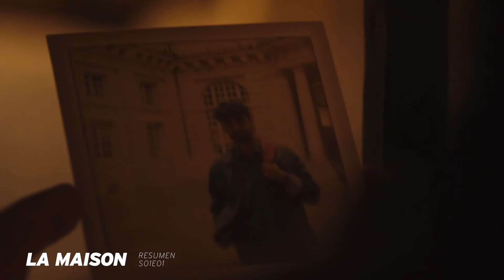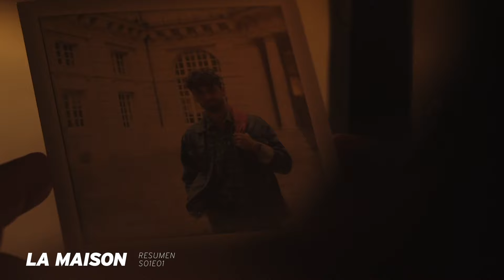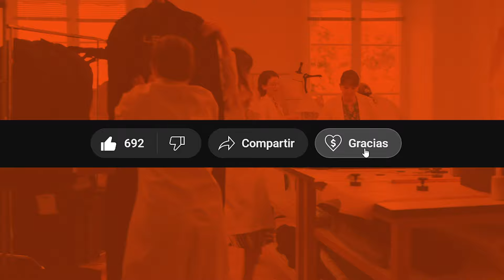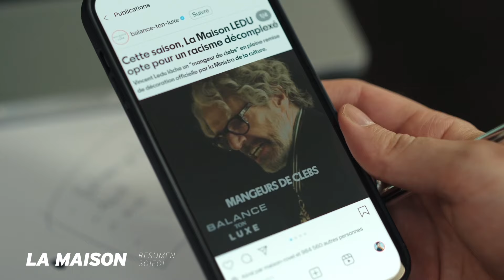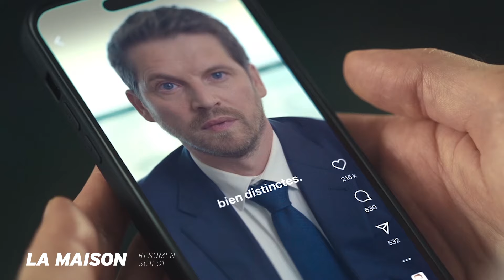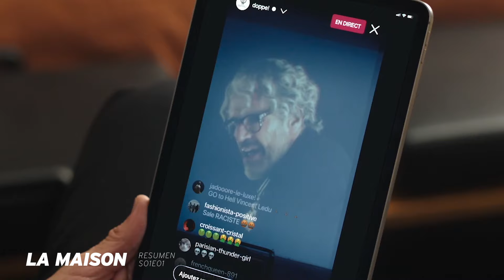La Maison 1x01 RESUMEN | La Casa de Moda 1x01 - Temporada 1 Apple TV+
La moda y el drama se dan la mano una serie sobre la historia de la emblemática casa de moda de alta costura francesa Ledu... y su rival Rovel.

La dinastía familiar de los Ledu está envuelta en escándalo, intriga, traición y mucho pero mucho drama. Es como Succession, pero de la moda.

El elenco incluye a: Lambert Wilson (Vincent Ledu), Amira Casar (Perle Foster), Zita Hanrot (Paloma Castel) Carole Bouquet (Diane Rovel)... y mucho más.

No se pierdan esta genial serie de Apple TV

0:00 Resumen Episodio 1 La Maison Serie APPLE TV+
0:11 ¿Qué es la Maison Ledu?
0:37 Vincent se enoja con su clienta
1:03 Conocemos a Victor Ledu
1:27 La Maison Ledu cumple 100 años
1:52 Vincent mete la pata
2:22 Casas de alta costura destruyen mercancía
2:40 ¿Quiénes son Paloma Castel y Ye-Ji?
3:02 ¿Cuál es la relación de Perle y Victor?
3:29 La musa de Ledu
3:55 Paloma cambia su colección
4:20 ¿Quién es Diane Rovel?
5:08 Se filtra el video de Vincent
5:50 Victor quiere ser el CEO de Rovel
7:05 El desfile de Paloma Castel
7:39 Victor se hace el esposo cariñoso
8:01 Vincent quiere que Perle sea su novia
8:22 El trágico desfile de Ledu

La Maison 1x01 Resumen Reseña Sinopsis
La Casa de Moda 1x01 Resumen Reseña Sinopsis